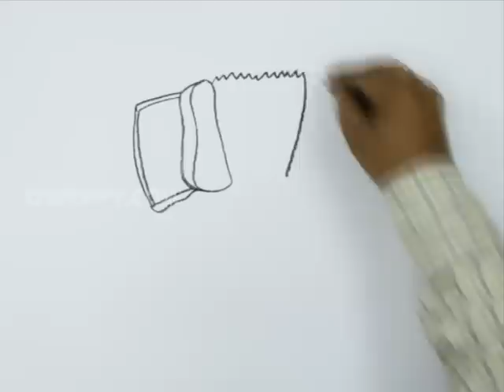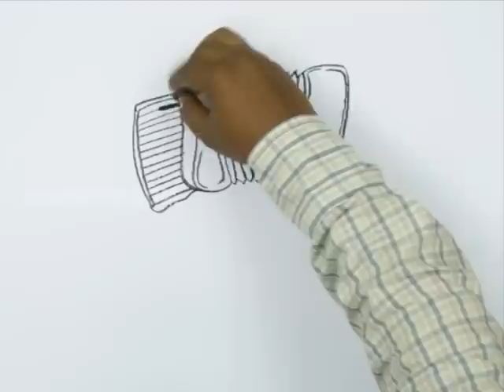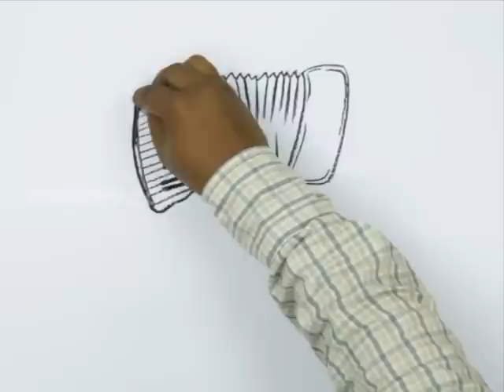How to Draw a Accordion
Let us Learn How to Draw a Accordion
For Step by Step Guide for How to Draw a Accordion